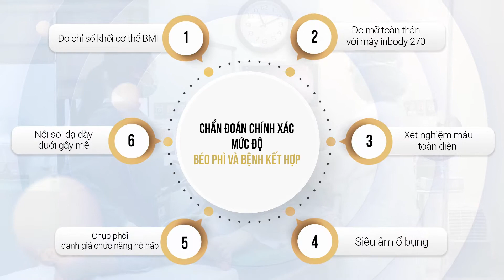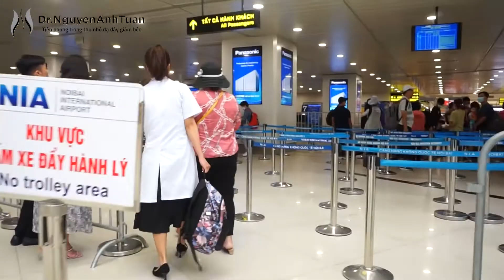Quy trình đưa - đón, phẫu thuật cho bệnh nhân khu vực phía Nam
Các bệnh nhân thừa cân, béo phì ở khu vực phía Nam sẽ không cần phải lo lắng về chuyện đi lại, ngủ nghỉ trước, trong và sau phẫu thuật. Tất cả đã có đội ngũ của Dr.NguyenAnhTuan chuẩn bị từ A-Z. Các bệnh nhân chỉ cần chuẩn bị tâm lý lạc quan cùng thái độ tích cực để bước vào hành trình giảm cân bằng phương pháp phẫu thuật nội soi thu nhỏ dạ dày.

Có sự đồng hành của chúng tôi, bạn sẽ thật sự khỏe mạnh trong một thân hình lý tưởng mà bạn luôn khao khát.

⚜ 𝐃𝐫. 𝐍𝐠𝐮𝐲𝐞𝐧 𝐀𝐧𝐡 𝐓𝐮𝐚𝐧 ⚜
Tiên phong trong thu nhỏ dạ dày giảm béo
Cam kết đồng hành suốt đời cùng người bệnh
📞 SĐT Trợ lý PGS: 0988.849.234
🏢 Địa chỉ:
Hà Nội: Số 79 Lê Duẩn, phường Cửa Nam, quận Hoàn Kiếm.
TP. HCM: Số 199/6 Hoàng Văn Thụ, Phường 8, Quận Phú Nhuận.